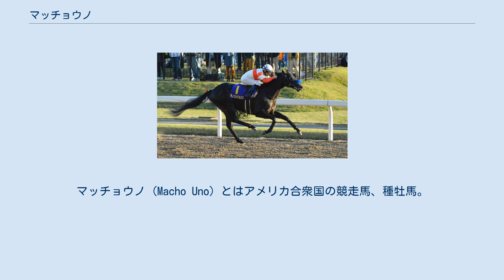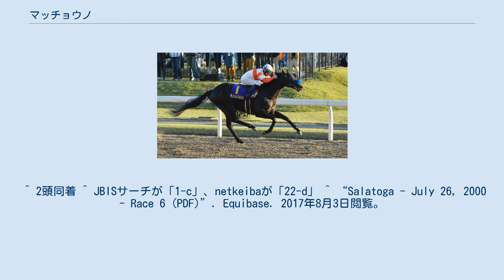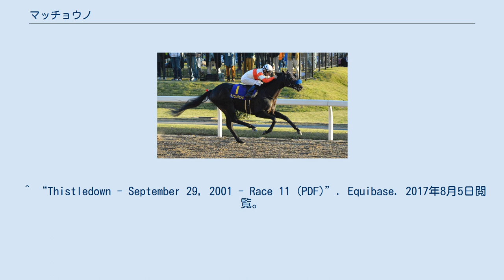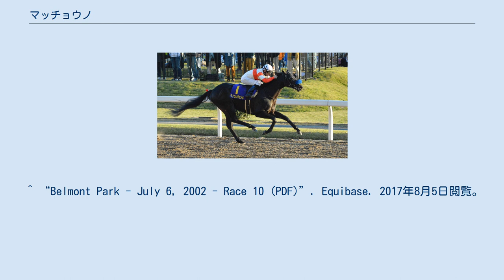マッチョウノ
マッチョウノ (Macho Uno) とはアメリカ合衆国の競走馬、種牡馬。
主な勝ち鞍に2000年のブリーダーズカップ・ジュヴェナイル、グレイブリーダーズカップステークスなど。
2000年のアメリカ最優秀2歳牡馬に選出された。
 2000年7月26日、サラトガ競馬場でのメイドン競走でデビューし、1着。
2戦目のホープフルステークスで1着同着となったヨナグスカとシティージップに続く3着に入った後ウッドバイン競馬場に遠征し、グレイブリーダーズカップステークスでG1競走を初めて制する。
ブリーダーズカップ・ジュヴェナイルもポイントギヴンをハナ差退けて勝利し、2歳時はメイドン競走とG1競走2勝で4戦3勝、エクリプス賞最優秀2歳牡馬に選ばれた。
 3歳となった2001年は体調が整わずアメリカクラシック三冠も不出走を余儀なくされ、夏に復帰するプランが立てられる。
7月サラトガ競馬場のアローワンス競走で復帰して2着とすると、続くペンシルベニアダービーを勝ってオハイオダービー3着を挟みブリーダーズカップ・クラシックに出走し、ティズナウの4着に入った。
 4歳を迎えた2002年、3月ガルフストリームパーク競馬場のアローワンス競争から始動して1着となり、続くマサチューセッツハンデキャップを勝って重賞4勝目とする。
続く3戦はサバーバンハンデキャップ3着、ホイットニーハンデキャップ4着、G2競走のワシントンパークハンデキャップ5着と勝てない競馬が続き、2年連続出走のブリーダーズカップ・クラシックもヴォルポニの5着に終わる。
2003年もあくまで現役を続け、ジョゼフ・オルセノ厩舎からボビー・フランケル厩舎に移って夏から始動する予定であったが、最終的には脚部不安の影響ですべて白紙にされた上で、9月に引退した。
 引退後はアデナスプリングスで種牡馬となり、供用当初はフロリダ州の牧場で繋養され、後にケンタッキーに移動。
2009年にマッチョアゲインがスティーブンフォスターハンデキャップに優勝して産駒G1初勝利を挙げ、2013年には自身が二度挑んで敗れているブリーダーズカップ・クラシックをムーチョマッチョマンが優勝するなどコンスタントに活躍馬を送り出している。
 G1勝ち馬のみ。
 ^ 2頭同着 ^ JBISサーチが「1-c」、netkeibaが「22-d」 ^ “Salatoga - July 26, 2000 - Race 6 (PDF)”. Equibase. 2017年8月3日閲覧。
 ^ “Salatoga - September 2, 2000 - Race 9 (PDF)”. Equibase. 2017年8月3日閲覧。
 ^ “Woodbine - October 9, 2000 - Race 8 (PDF)”. Equibase. 2017年8月5日閲覧。
 ^ “Churchill Downs - November 4, 2000 - Race 8 (PDF)”. Equibase. 2017年8月5日閲覧。
 ^ “Saratoga - July 25, 2001 - Race 8 (PDF)”. Equibase. 2017年8月5日閲覧。
 ^ “Philadelphia Park - September 3, 2001 - Race 11 (PDF)”. Equibase. 2017年8月5日閲覧。
 ^ “Thistledown - September 29, 2001 - Race 11 (PDF)”. Equibase. 2017年8月5日閲覧。
 ^ “Belmont Park - October 27, 2001 - Race 10 (PDF)”. Equibase. 2017年8月5日閲覧。
 ^ “GulfStream Park - March 23, 2002 - Race 9 (PDF)”. Equibase. 2017年8月5日閲覧。
 ^ “Suffolk Downs - June 1, 2002 - Race 13 (PDF)”. Equibase. 2017年8月5日閲覧。
 ^ “Belmont Park - July 6, 2002 - Race 10 (PDF)”. Equibase. 2017年8月5日閲覧。
 ^ “Salatoga - August 3, 2002 - Race 9 (PDF)”. Equ...